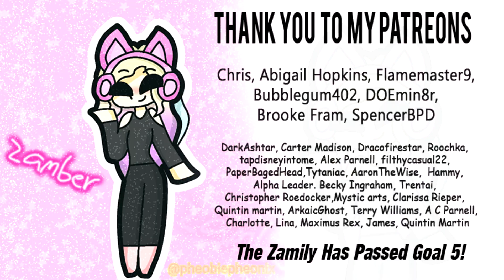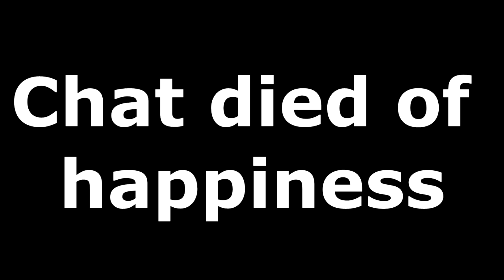BREAKING TIME AND PIGEONS?!? - Miraculous Ladybug S1 E 5 - 6 REACTION - Zamber Reacts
TWO FOR ONE!!

After a very very veryyyyyyy long over due wait, we are finally going to restart the journey of watching this show. I am very excited to rejoin this fandom and see what adventures await us!

Miraculous: Tales of Ladybug & Cat Noir Season 1 Episode 5 : " Timebreaker "
Summary: Marinette's parents are celebrating their twentieth anniversary, leaving Marinette to take care of one of her father's special cake requests. However, she gets a call from Alya, who reminds her to bring a banner she made for a race between two of her classmates, Alix and Lê Chiến Kim, to be held at the Trocadéro. Alix has received a family heirloom pocket watch for her fifteenth birthday and passes it to Alya to safeguard it for her while racing.

Miraculous: Tales of Ladybug & Cat Noir Season 1 Episode 6 : " Mr. Pigeon "
Summary: When Mr. Ramier is akumatized as Mr. Pigeon, he gains the ability to communicate with birds and plans to turn Paris into a nature reserve for his bird friends.

Support the official release of Miraculous: Tales of Ladybug & Cat Noir on Netflix.